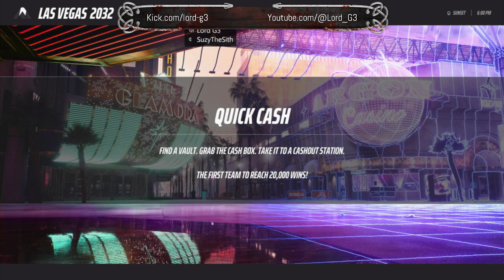The Finals First Win